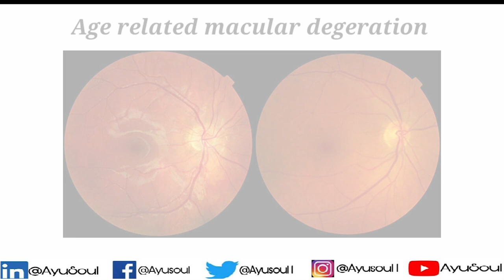Improve weak eye sight with Netra Tarpana or Basti || Myopia || Astigmatism || Hyperopia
Link to get eyewash cup

Organic India Triphala Powder 100g